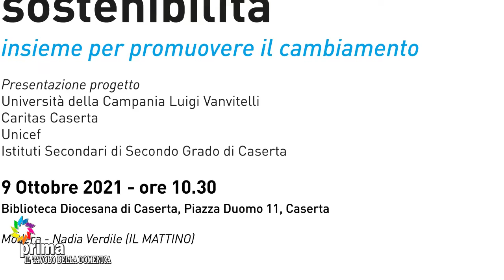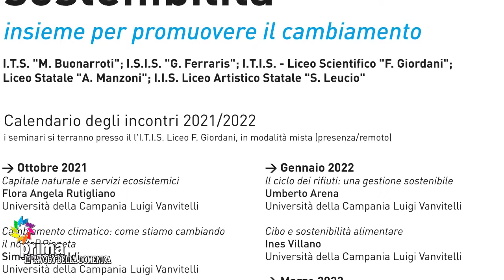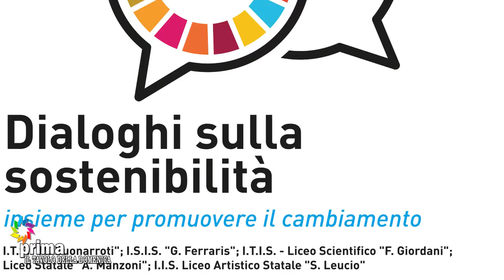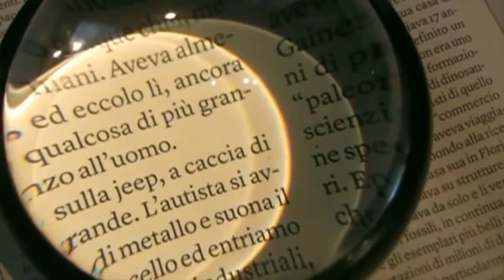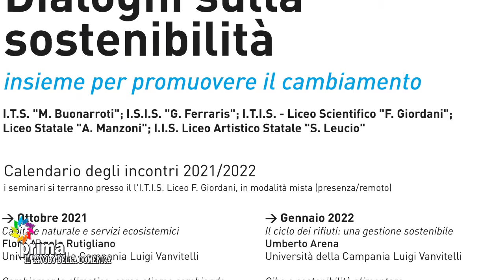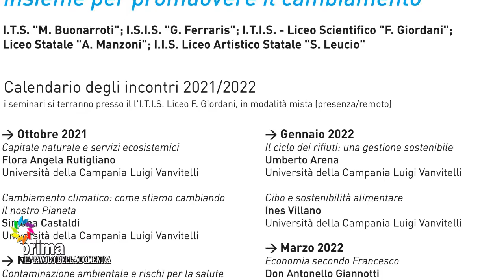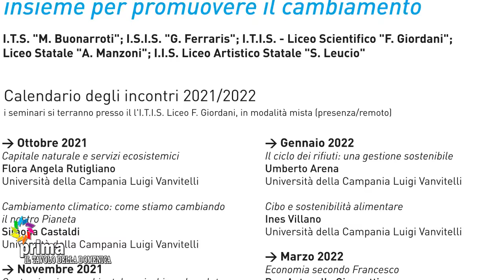IL TAVOLO DELLA D con FURIO CASCETTA 03-10-2021